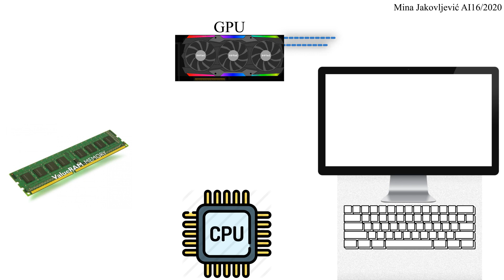Arhitektura računarskog sistema- animacija ispisa pozdravne poruke na ekran